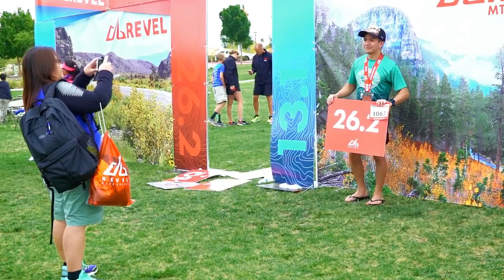2016 REVEL Mt Charleston Marathon: Angela Dimaya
Angela Dimaya in the 2016 REVEL Mt Charleston Marathon.